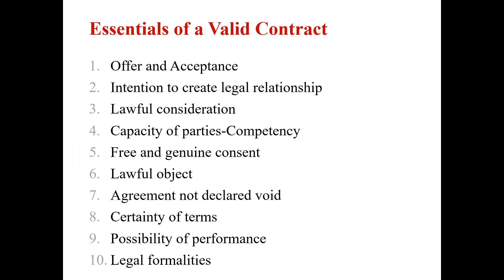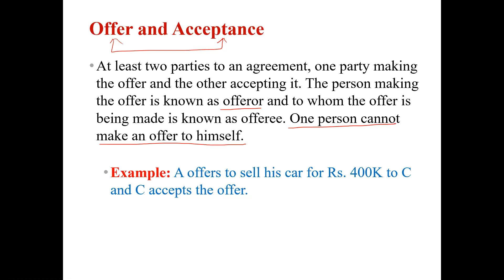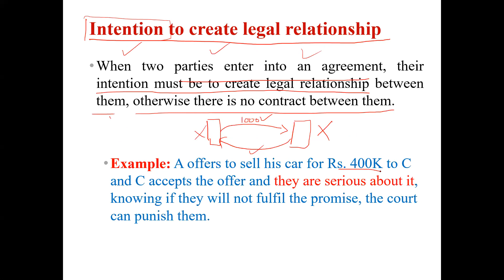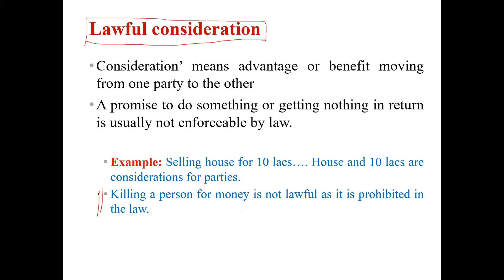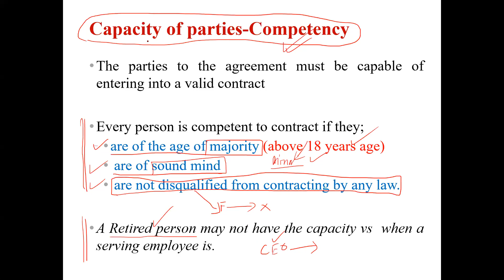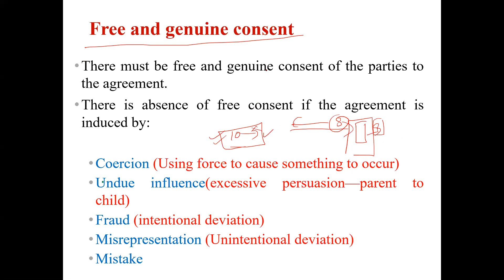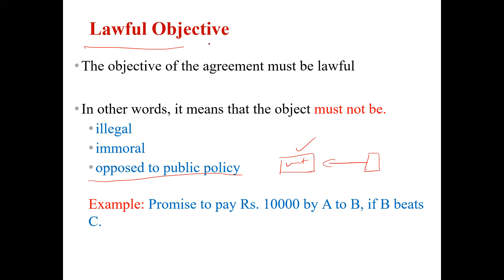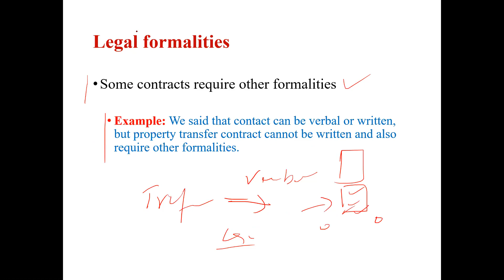Essentials of a Valid Contract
This video explains the essentials of a valid contract. All essentials are discussed with the help of examples for better understanding.